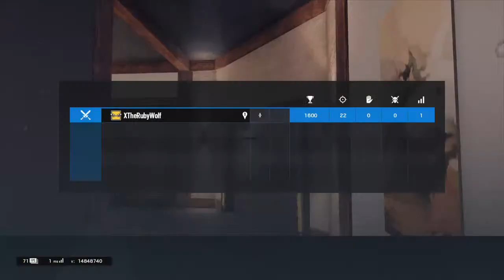Rainbow Six Siege - Ranked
I try